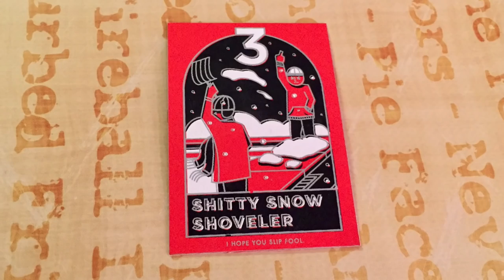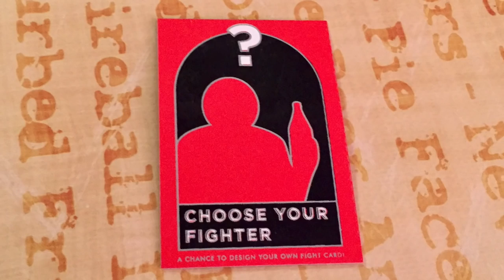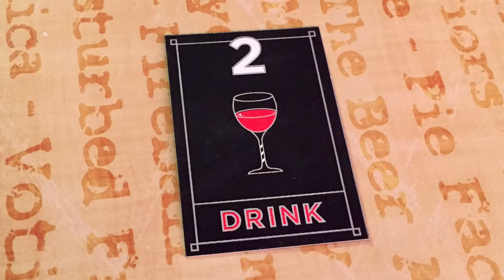Bloody Christmas | Beer and Board Games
Roll, fight, drink. That's Bloody Christmas and this is what a drinking game should be!